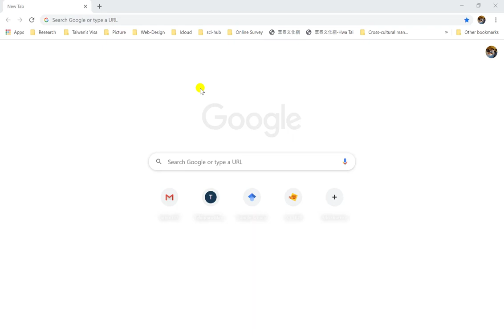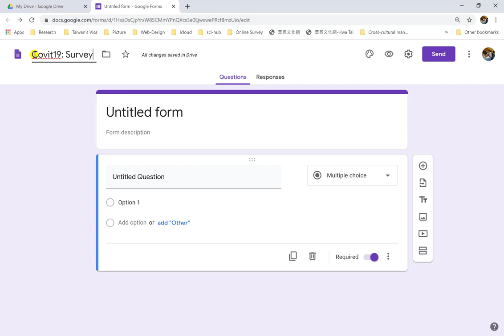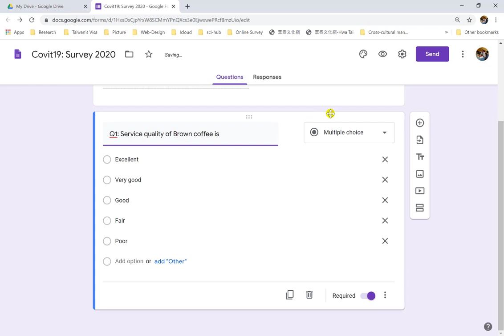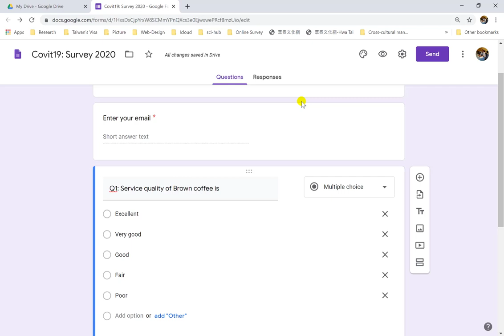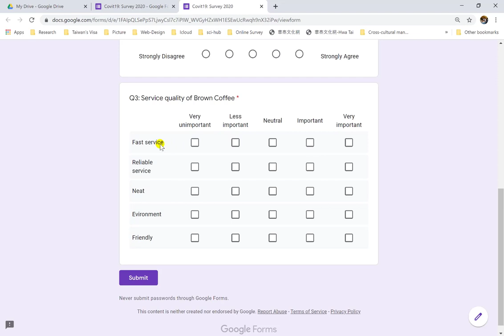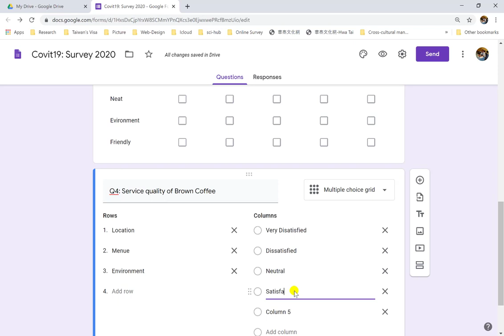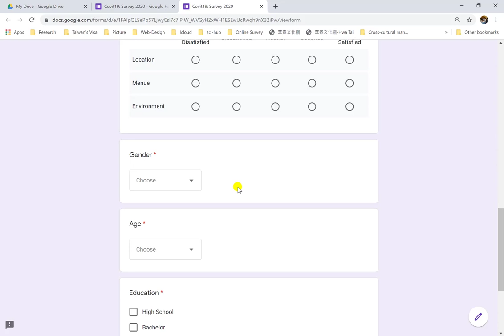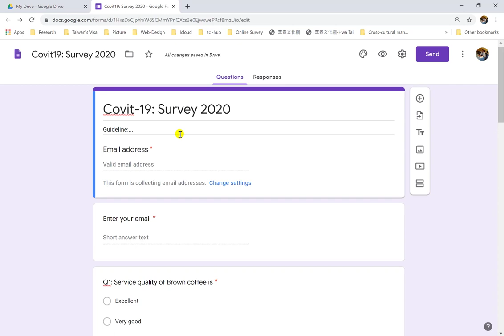How to Design Questionnaire Online by using Google Form ​